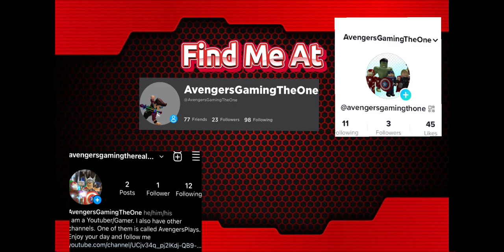Playing Hello Neighbor Act 2 (Part 2)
I hope you enjoy this video and if you haven’t go check out my first video and how escaped act 1
Also go check out @neonneo9530, @TacosRuleXD, and @Simxplystormi